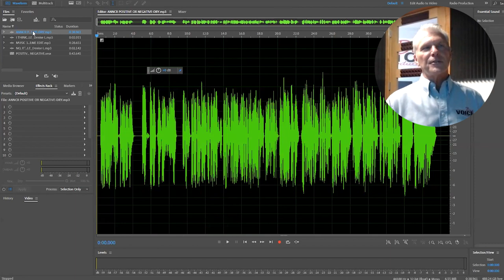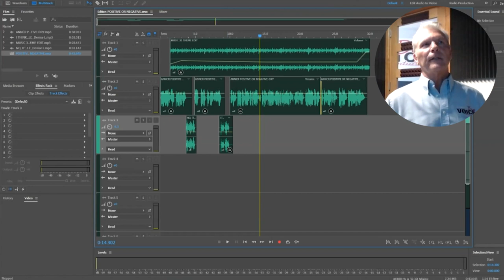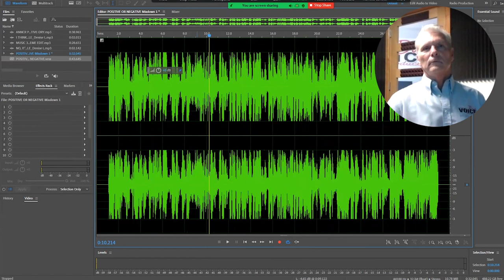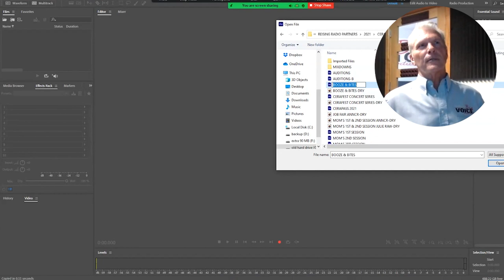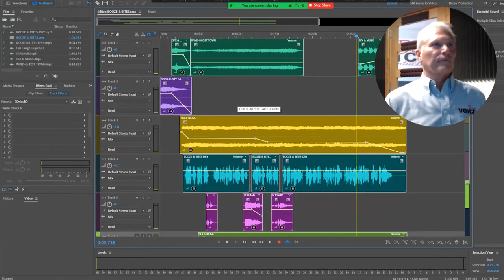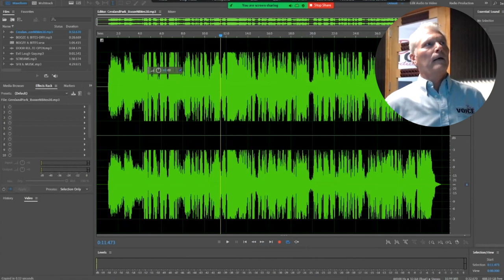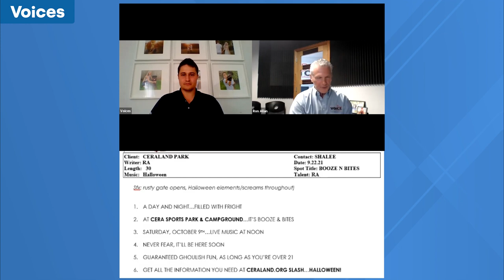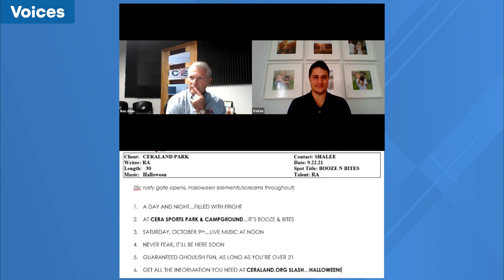Create Ready-To-Air Radio Spots | Ron Allan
Creating ready-to-air, produced radio spots can elevate your booking potential as a voice actor. Being a one-stop-shop for the entire radio spot production process will keep clients coming back for more of your voice over services.

In today's webinar, voice actor and coach, Ron Allan shares his process of creating a radio-ready voice over spot with music, sound effects, audio processing, and a finished mix.

Table of Contents:
0:00 - Introduction with Ron Allan
11:18 - Audio Production Tips
24:47 - Live Demo With Talent
38:40 - Q&A with Ron Allan